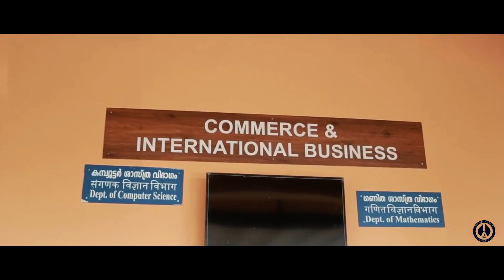CUK Launches NEP-Aligned 4-Year UG Honours Programmes!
The NAAC 'A' Grade accredited Central University of Kerala (CUK) proudly launches three cutting-edge Four-Year Undergraduate Honours Programmes for the academic year 2025-26, in line with the National Education Policy (NEP) 2020.

🌟 B.Sc. (Hons.) Biology
🌟 B.Com. (Hons.) Financial Analytics
🌟 B.C.A. (Hons.)

These programmes are crafted to equip students with specialised knowledge, hands-on skills, and a solid academic base-paving the way for global careers and advanced studies.

🌟 Admissions based on CUET-UG Score (NTA)
🌟 Last Date: July 31, 2025

Be future-ready with CUK. Join a vibrant academic community and build the foundation for a successful career!